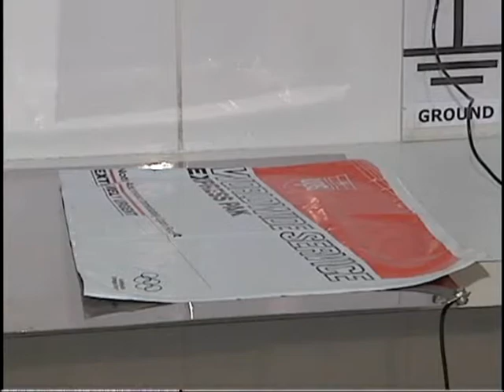PO Pinning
Adesao Eletrostatica usando ChargeMaster